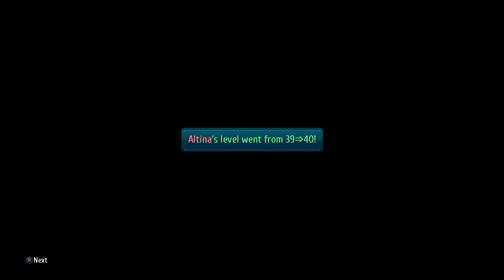The Legend of Heroes: Trails of Cold Steel III Playthrough Part 56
rean finally located milium it's turns out shes was held hostage as the group ororubos is gathering mana to charge the white aino gladly she's saved an they return  back to town oh yeah an another person from the old class seven has arrive